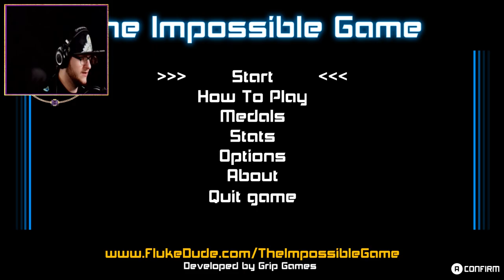IMPOSSIBLE GAME + GHOST PEPPER = STUPID IDEA (GHOST PEPPER CHALLENGE)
This was so stupid, why do I do this crap.